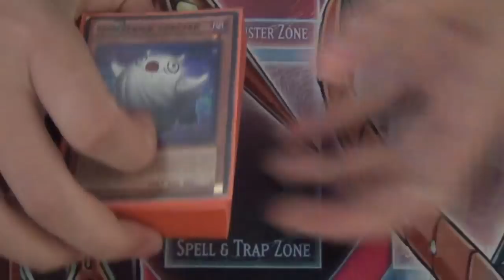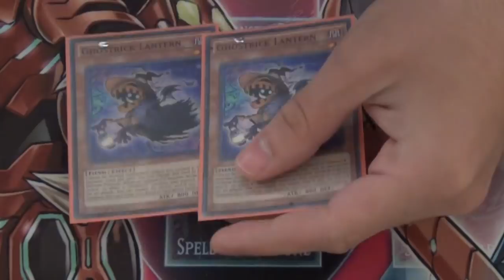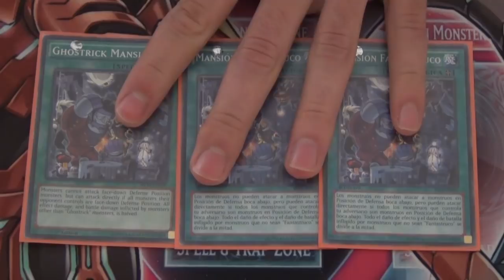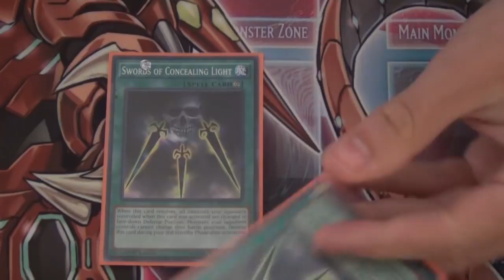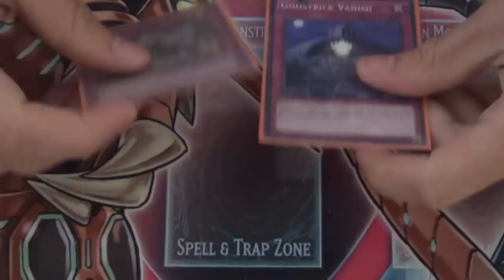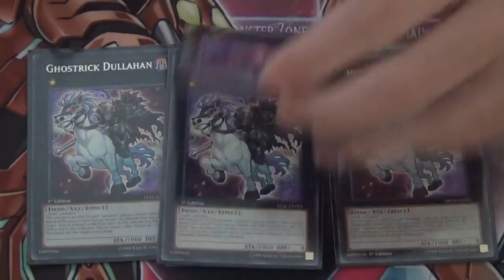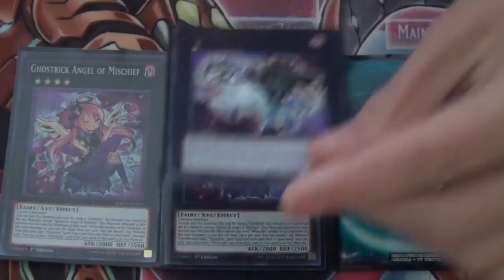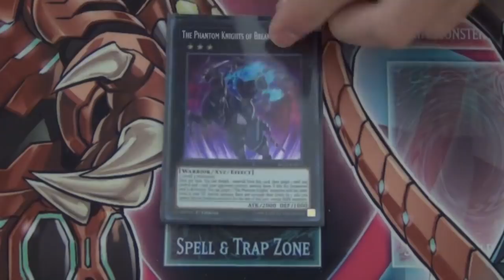Deck Profile - Ghostrick To Spooky November 2017 (Latin YGO)